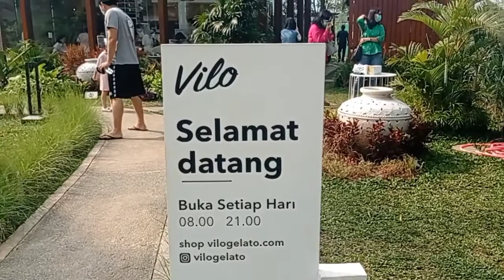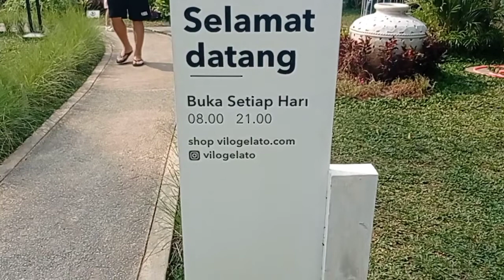cafe yang lagi viral di alam sutera tampak dari luar